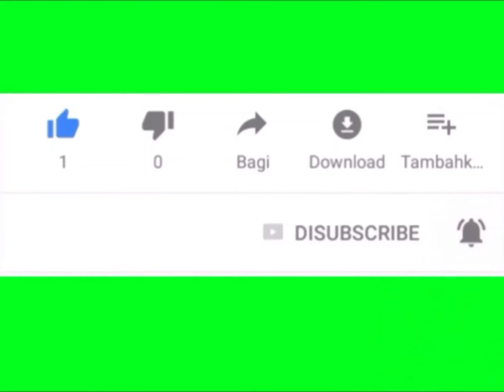Simple manually operated potato peeling machine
How this Simple manually operated potato peeling (shelling) machine works. A hand-operated machine that peels the shells of potatoes and slices them into pieces.